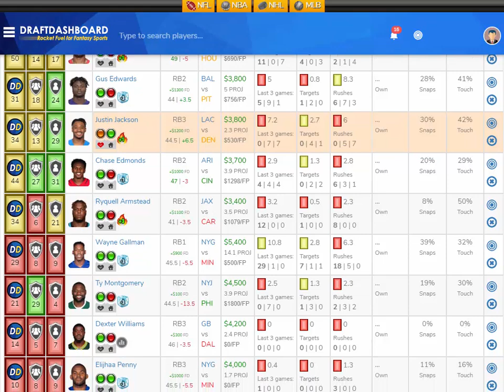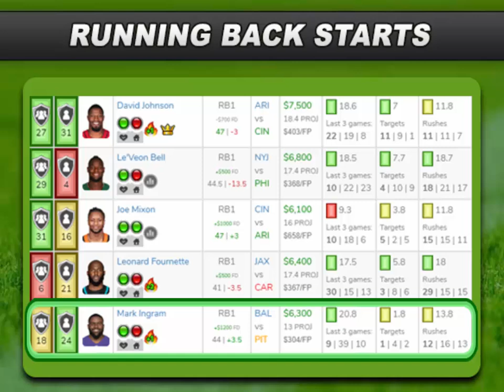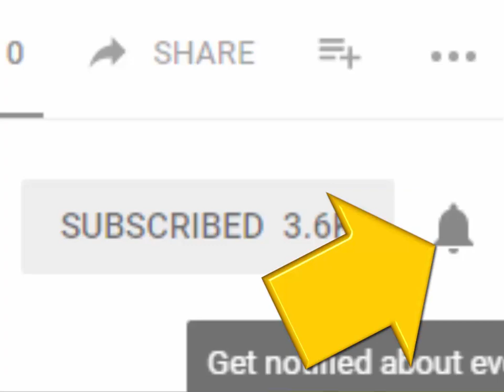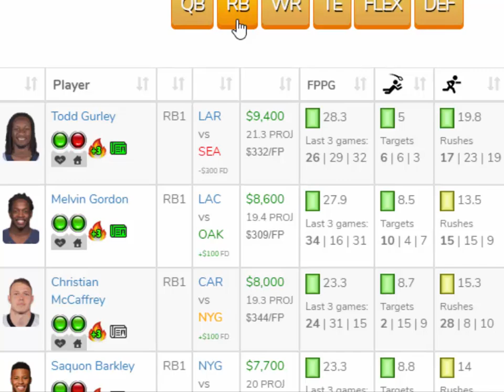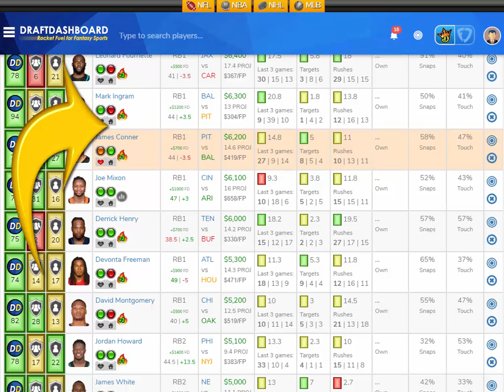Fantasy Football 2019 NFL Week 5 Starts and Sits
Fantasy Football 2019 NFL Week 5 Starts and Sits Top Start Em Sit Em Running Back Picks for NFL Week 5 Fantasy Football. In this video we give 2019 fantasy football advice for the RB position, who to start and who to sit for fantasy football 2019!